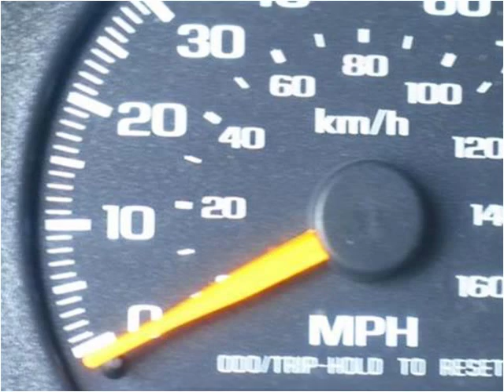2001 Chevrolet Blazer Used Cars Plant City FL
This 2001 Chevrolet Blazer is available from Universal Auto Sales.